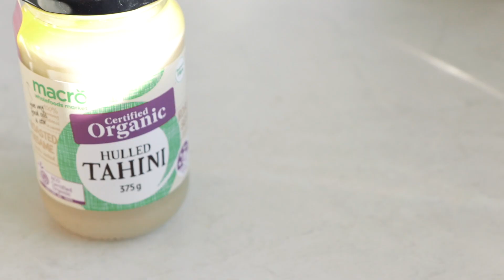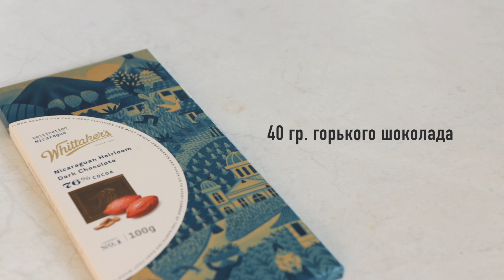ШОКОЛАДНЫЕ БРАУНИ ♡ рецепт палео, веганский, без глютена ♡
Здравствуйте дорогие зрители, в этом видео готовим шоколадные брауни без глютена, палео, а также рецепт веганский.

Ингредиенты
- 1 банан спелый
- 1/2 ст. кунжутной пасты тахини или любой ореховой пасты*
- 2 ст.л. перемолотых льняных семян
- 1/2 ч.л. соды
- 40 гр. горького шоколада (у меня 72% какао) или шоколадных капелек

Способ приготовления
1. Заливаем перемолотые льняные семена 5 ст.л. воды и оставляем на 5 минут.
2. Разминаем банан вилкой и добавляем к нему ванильный экстракт, кокосовый сахар, кунжутную пасту и льняные семена замоченные в воде. Перемешиваем до образования однородной массы.
3. В другую миску отправляем миндальную муки, какао порошок, щепотку соли и соду. Перемешиваем. Вливаем жидкую массу и ещё раз перемешиваем до образования однородной массы.
4. Измельчаем шоколад и добавляем к нашей шоколадной массе. Все перемешиваем и выкладываем в форму застеленную пергаментной бумагой. Разравниваем массу по форме и отправляем в разогретую до 180С духовку. Выпекаем 20-25 минут.

Брауни готовы, даём им полностью остыть перед употреблением.